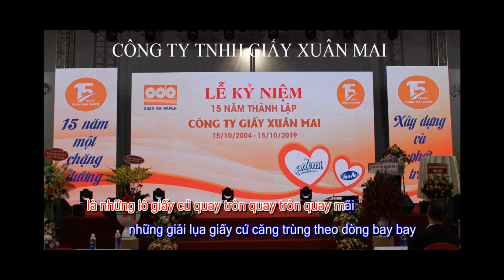Karaoke Xuân Mai niềm tin yêu tone cao Dm - nhạc & lời: Bùi Minh Tấn; CS: Xuân Hợp(Đoàn NT L.Sơn)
Xuân mai niềm tin yêu - nhạc & lời: Bùi Minh Tấn; CS: Xuân Hợp(Đoàn NT L.Sơn);
Kính tặng CTy giấy Xuân Mai TP HCM. Chúc Cty luôn phát triển và thành công.